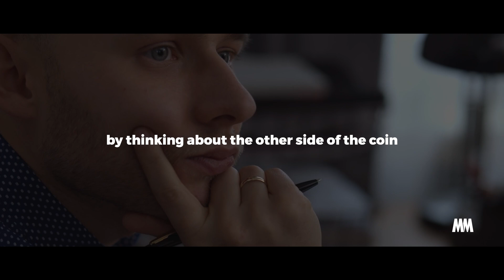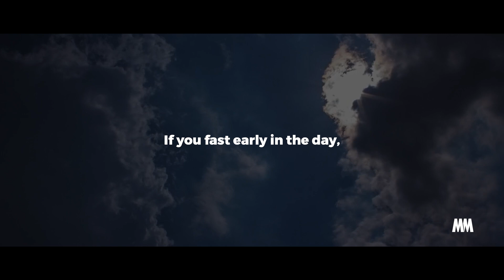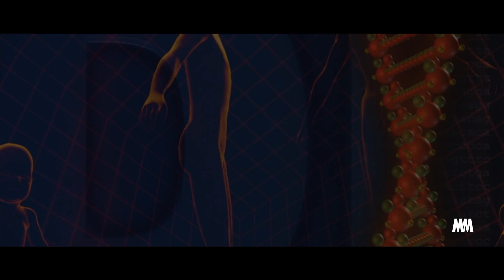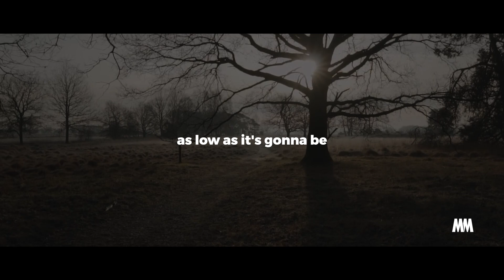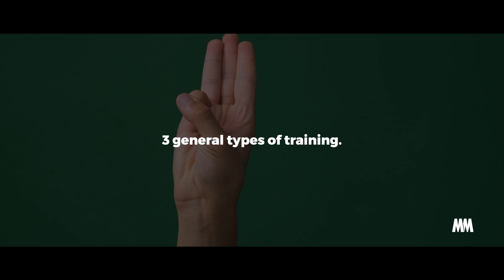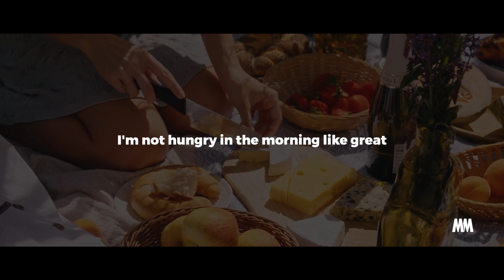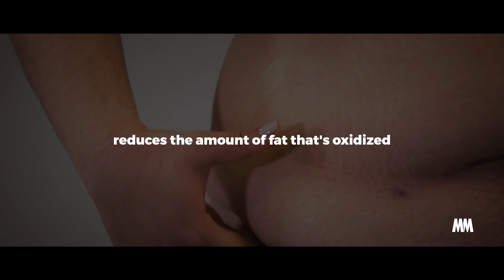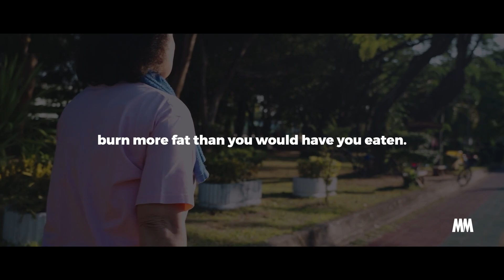Losing Fat Should Be SIMPLE And EASY | Andrew Huberman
Copyright info:
But we allow to use them to help people in motivational form. If any owners would like me to remove the video, we have no problem with that, just send me a letter: .